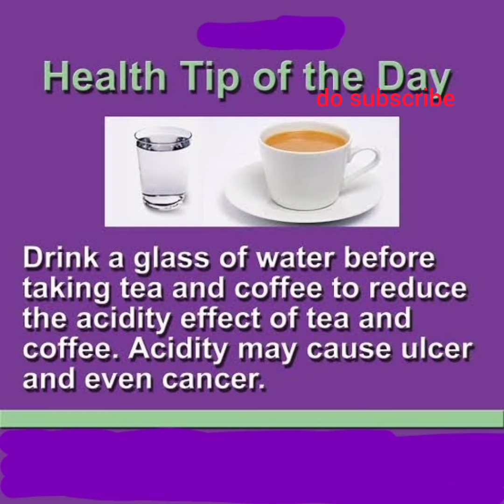HEALTH & BEAUTY TIPS.